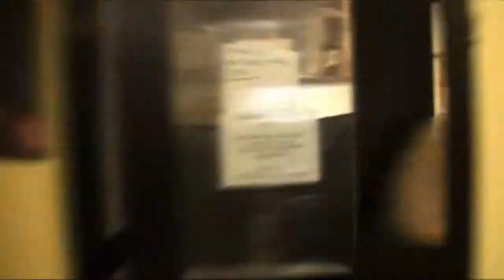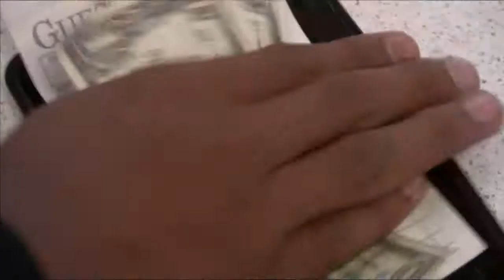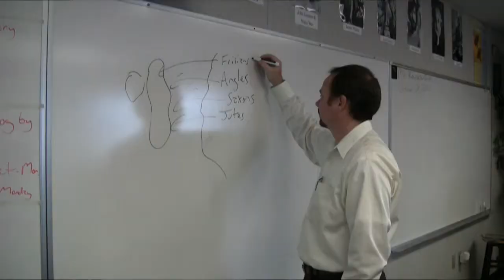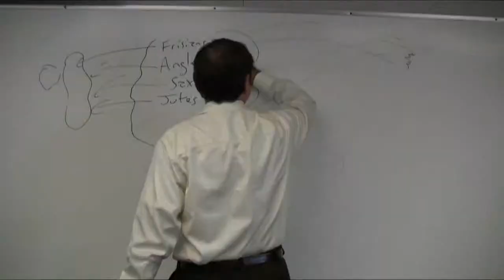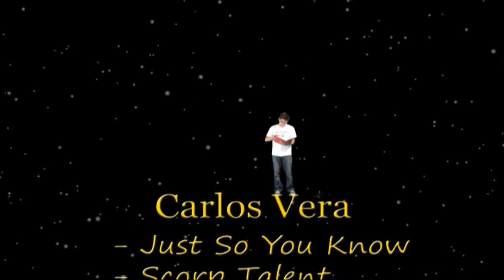Scorpion News: S01E03 December 9, 2010